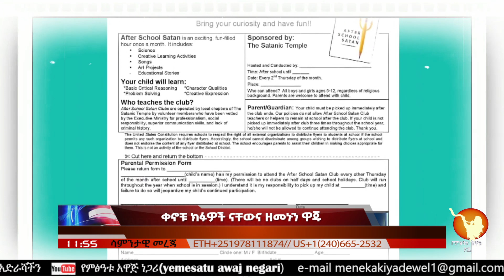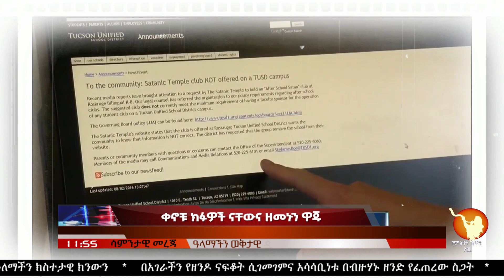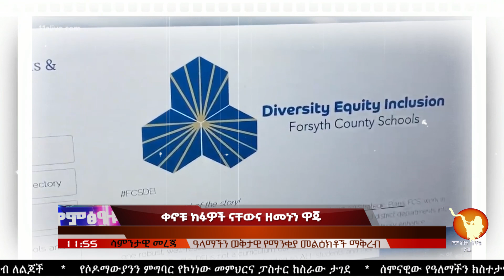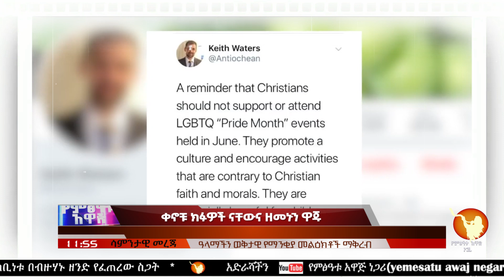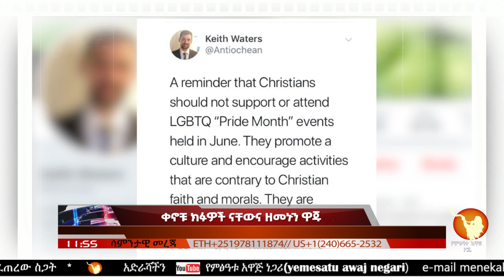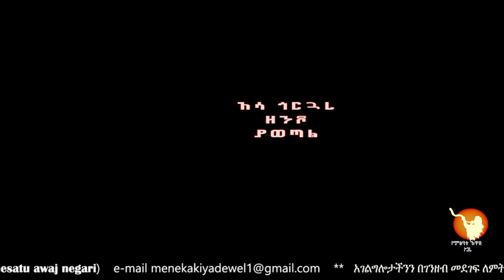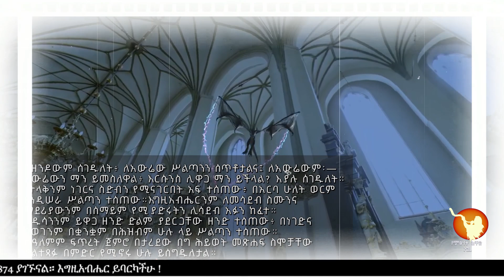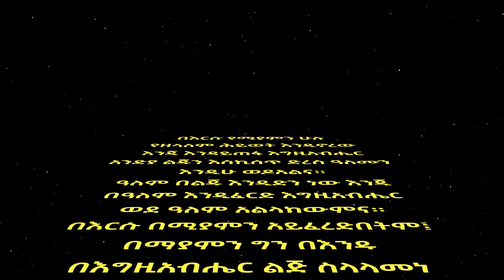የተጣለው ሌዋታን ዘንዶ ዳግም በጎንደር ተነሳ።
የምፅዓቱ አዋጅ ነጋሪ(yemesatu awaj negari)